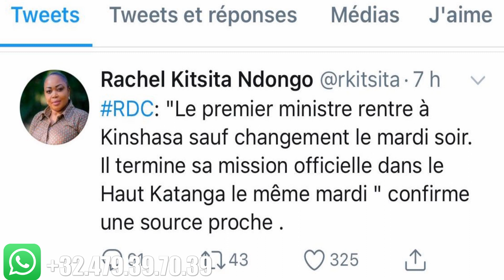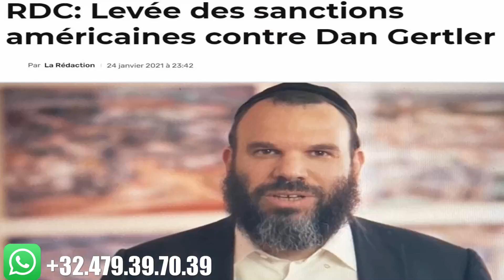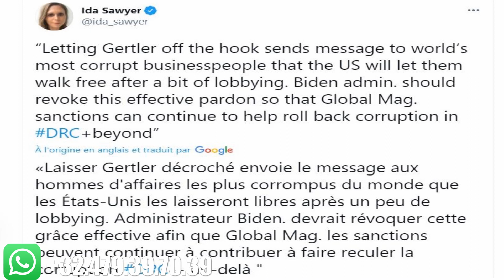KABILA INTERDIT DE RENTRER A KIN SUITE AUX ACCUSATIONS D'UN JEUNE BERET ROUGE- DAN GERTLER -G.NYEMBO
Communicateur du président Tshisekedi : Jeannot Kabuya
EMISSION : AK-243
Chaine youtube : RDC SOURCE INFO